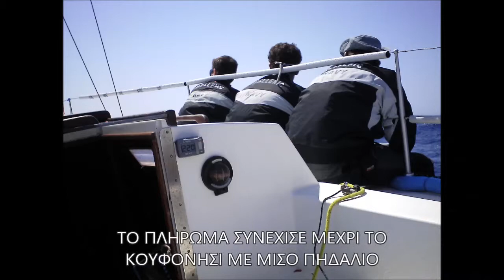Συμμετοχή του Πολεμικού Ναυτικού στο 50ο Ράλλυ Αιγαίου